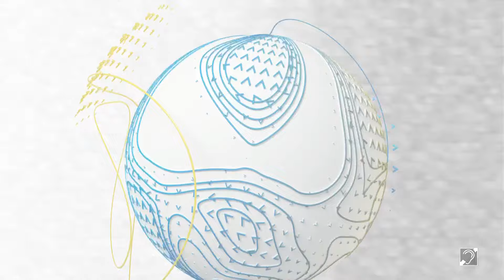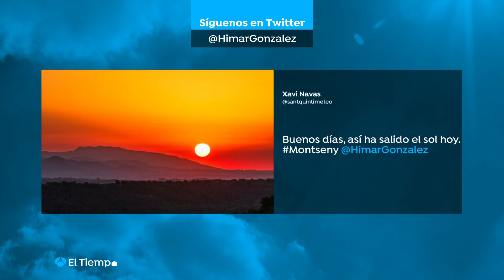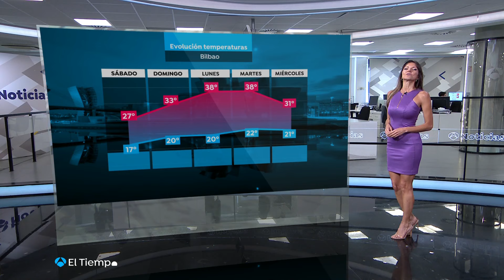Himar González 27/07/24